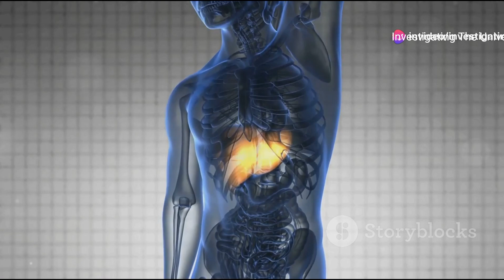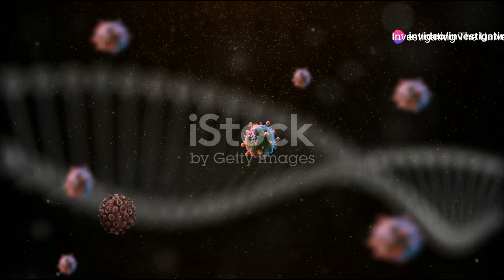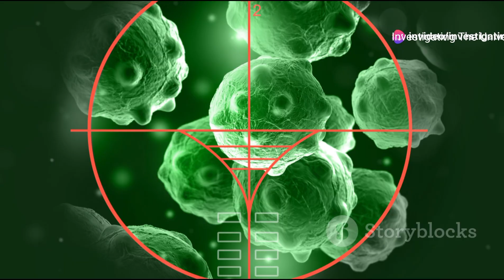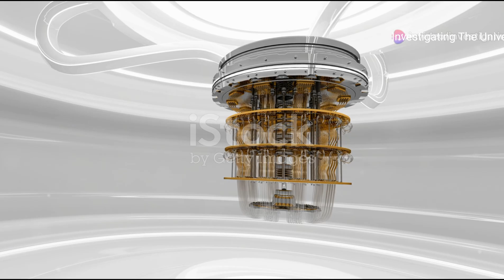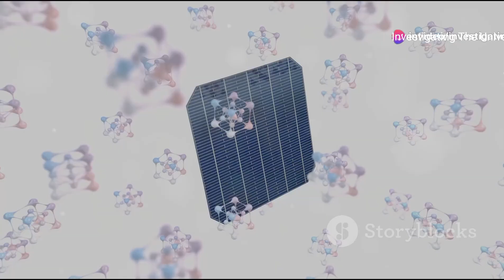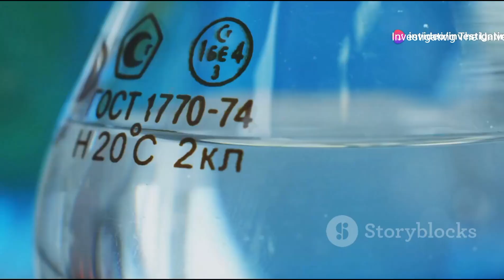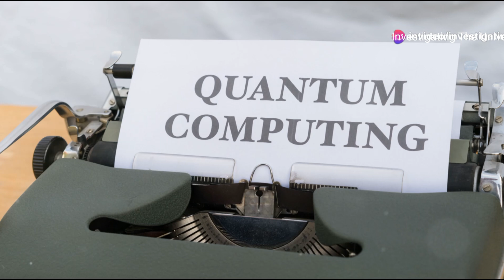4 Biggest SCIENTIFIC ACHIEVEMENTS of 2024 (Nobody Knows About)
Discover the four groundbreaking scientific achievements of 2024 that are quietly reshaping our world! 🌍 Dive into the creation of miniature organoids at Columbia University, revolutionizing personalized cancer treatments. Explore how sperm cells, loaded with cancer-fighting drugs, are delivering precision-targeted therapies. Unlock the secrets of the universe with the incredible potential of quantum computing, powering breakthroughs in medicine, AI, and more. Finally, witness the promise of clean, limitless energy through advancements in perovskite solar cells and fusion technology. Join us on this fascinating journey into the future of science and technology!

OUTLINE:

00:00:00 A New Era of Scientific Breakthroughs
00:00:39 Cloning For Cancer Treatment
00:02:43 Sperm-Delivered Cancer Therapy
00:04:53 Computing Beyond Imagination
00:06:58 Renewable Energy Revolution
00:09:18 Join the Quest for Knowledge